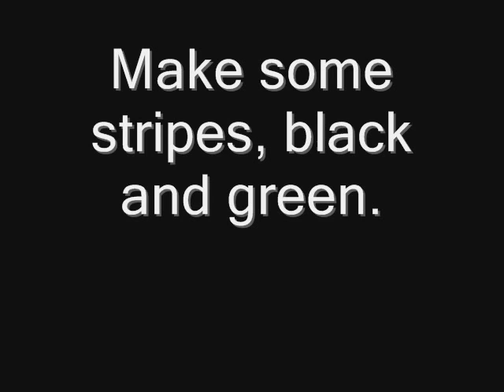Cool nail art design tutorial.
Haha btw, it's april 1st. Jooookeee! :D